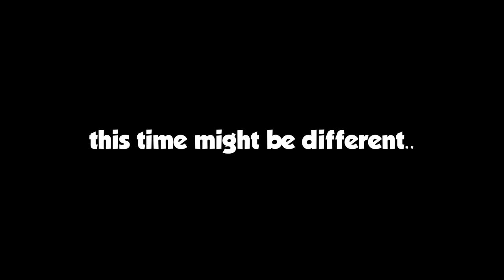7 Grand Champs vs 1 Secret Diamond (Rocket League Odd Man Out)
Rocket League Odd Man Out is BACK this time with seven grand champions and 1 secret diamond. Will the diamond be able to blend in with the higher ranks? With good mechanics and playing a solid game of "pretending", it's entirely possible. Watch and see if you can catch the diamond in plain sight.

0:00 Intro
0:37 Round 1
7:10 Round 2
12:04 Round 3
15:14 Round 4
18:10 Final Round + Reveal